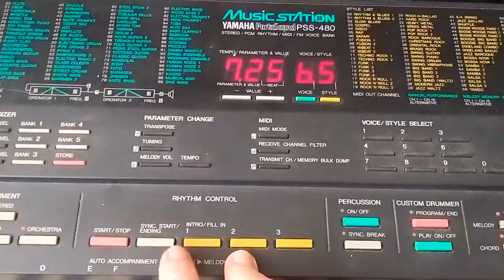PSS 480 Yamaha